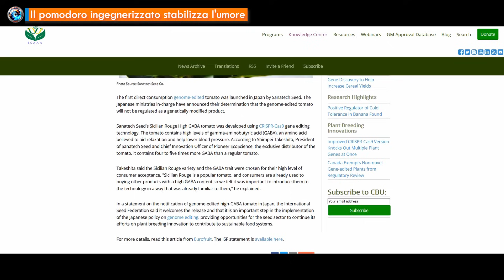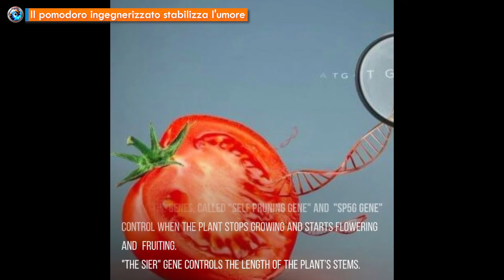Il pomodoro ingegnerizzato stabilizza l'umore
di Jeff Hoffman
E' dal Giappone che arrivano i pomodori geneticamente modificati arricchiti di un neurotrasmettitore responsabile nella regolazione dell'eccitabilità. Dopo le patate giganti degli Stati Uniti ecco l'ultima trovata in termini di alimenti ingegnerizzati. Si tratta del “pomodoro rosso siciliano” arricchito di alta concentrazione di Gaba, un amminoacido prodotto dal nostro cervello che la ricerca farmaceutica ha sintetizzato e che rappresenta il meccanismo di azione di molti farmaci sedativi e ipnotici come le benzodiazepine.
Nonostante le numerose proteste dei consumatori giapponesi il super pomodoro è già sul mercato da metà settembre ma non tutti possono permetterselo dal momento che 3 kg di rossi pomodori siculo giapponesi costano intorno ai 70 dollari.
Stando ai ricercatori della società Sanatech Seed che lo hanno messo a punto si tratterebbe di un pomodoro ingegnerizzato e non di un OGM. Secondo un articolo apparso su Scientific Reports i ricercatori non avrebbero alterato le caratteristiche della pianta ma soltanto un elemento genetico rendendo il pomodoro come un farmaco utile contro l'ipertensione.
Stando invece a quanto pubblicato su diversi siti di informazione salutista, al momento non sono disponibili studi sugli effetti del consumo di sostanze geneticamente ingegnerizzate.
Visto anche il prezzo al consumo, il pomodoro siculo-nipponico sembra più una droga che un alimento ma, nell'era pandemica della nuova normalità, tutto sembra lecito pur di mantenere le persone felici e ignare della realtà che le circonda.

☀️ Abbonamento Mercurio: 2 € al mese
☀️ Abbonamento Venere: 5 € al mese
☀️ Abbonamento Luna: 10 € al mese
☀️ Abbonamento Sole: 25 € al mese